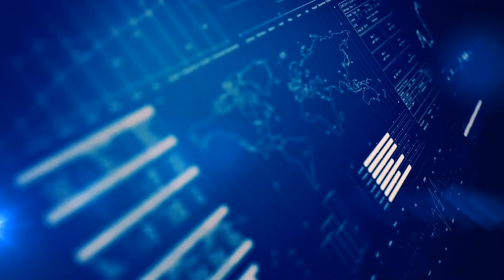Elon Musk Clubhouse interview!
Hi yall today I go over Elon Musk clubhouse Interview abd Cryptocurrency News!...🤑🤑😁👍💙.

Support Links:
Tik Tok and Clapper : moneymanny1980